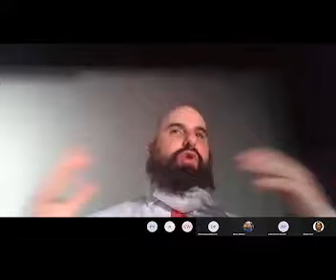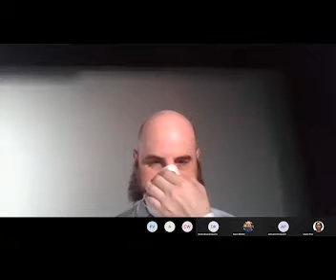CSC January General Meeting, 2022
A general meeting of the Committee on Student Communication, January 21, 2022.